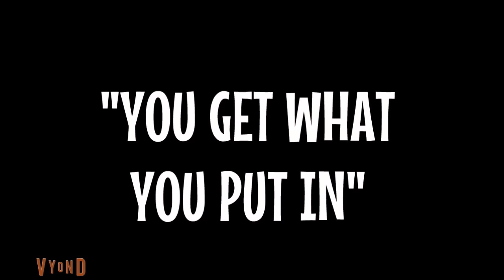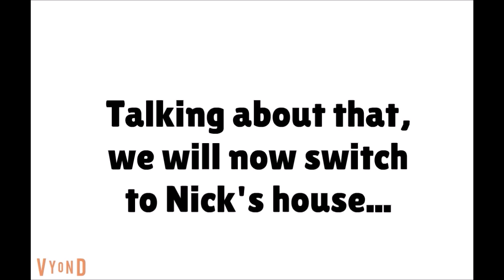You Get What You Put In Part 1 to 5 (unfinished crappy movie)